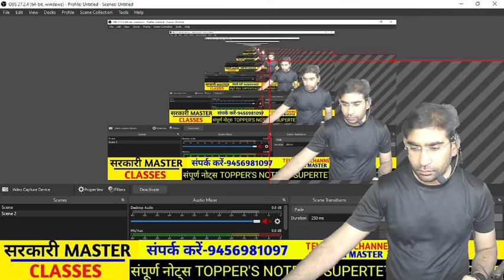शिक्षक भर्ती से गुणांक खत्म होगा? सच क्या हैं? 😱supertet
UP BASIC NEWS
BASIC SHIKSHA
# UP BASIC SHIKSHA PARISHAD
# UP BASIC SHIKSHA NEWS
# PRIMARY KA MASTER CURRENT NEWS
# PRIMARY MASTER
# BASIC SHIKSHA NEWS TODAY
BASIC NEWS
PRIMARY KA MASTER NEWS